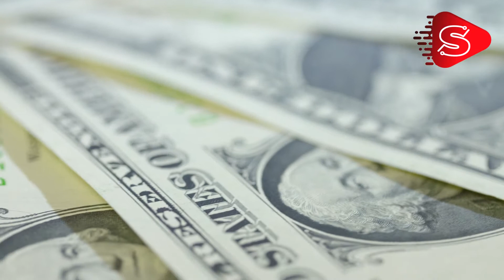the world aftre covid19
For the last 22 years, extreme poverty globally had been declining. Then came COVID-19, and with it, massive job losses, shrinking of economies and loss of livelihoods, particularly for women. Weakened social protection systems have left many of the poorest in society unprotected, with no safeguards to weather the storm,” says Ginette Azcona, lead author of UN Women’s latest report From Insights to Action and UN Women’s Senior Research and Data Specialist.

The recently released report shows that the pandemic will push 96 million people into extreme poverty by 2021, 47 million of whom are women and girls. This will bring the total number of women and girls living on USD 1.90 or less, to 435 million
Seba Stock - EN .. For the latest news and watching the live broadcast of Seba Stock Channel
Seba Stock - EN .. Follow the latest news directly on the Seba Stock channel
Follow the live broadcast of the English Siba Channel

For more videos, please visit our channels

Seba Stock - AR Arabia

Seba Stock - FR French

Seba Stock - EN English

Our Location

ـــــــــــــــــــــــــــــــــــــــــــــــــــــــــــــــــــــــــــــــــــــــــــــــــــــــــــــــــــــــــــــــــــــــــــــــــــــــــــــــــــــــــــــــــــــــــــــــــــــــــــــــــــــــــــــــــــــــــــــــــــــــــــــــــــــــــــــــــــــــــــــــــــــــــــــــــــــــــــــــــــــــــــــــــــــــــــــــــــــــــــــــــــــــــــــــــــــــــــــــــــــــــــــــــــــــــــــــــــــــــــــــــــــــــــــــــــــــــــــــــــــــــــــــــــــــــــــــــــــــــــــــــــــــــــــــــــــــــــــــــــــــــــــــــــــــــــــــــــــــــــــــــــــــــــــــــــــــــــــــــــــــــــــــــــــــــــــــــــــــــــــــــــــــــــــــــــــــــــــــــــــــــــــــــــــــــــــــــــــــــــــــــــــــ

You can also follow Seba Stock - EN on other social media platforms

Seba Stock Channel - EN provides news service around the clock, relying on a network of correspondents spread in all world capitals, to follow up on events as they happen firsthand.
Seba Stock Channel Live Streaming - EN High Quality
Live Seba Stock - AR

 Saudi Mubasher, Mubasher Saudi Arabia, Mubasher Egypt, Mubasher Jordan, Mubasher Oman, Mubasher Palestine, Mubasher Kuwait, Mubasher Emirates, Mubasher Qatar,
High quality, high quality